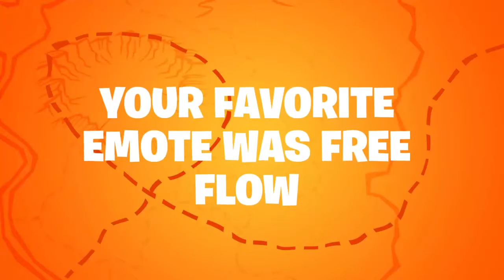Season 8 Recap Video Monkey832YT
Sorry for not posting. I have no idea what to post and im too lazy to actually make a roblox account and play strucid. I wouldnt have posted today if i hadnt been emailed this